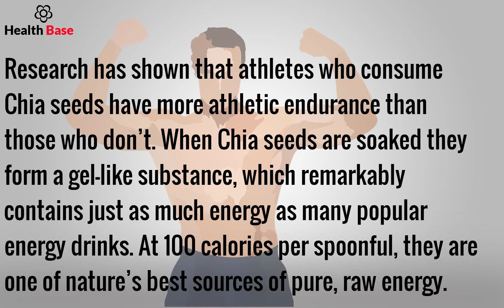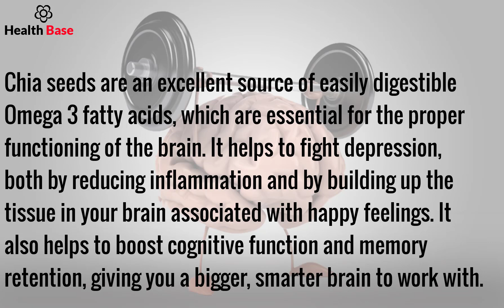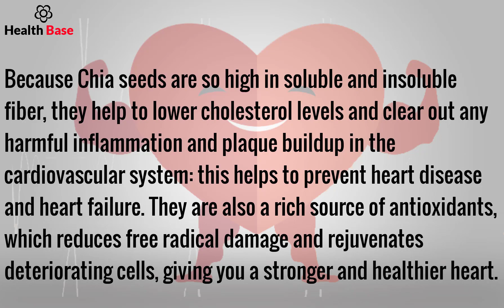What Happens If You Eat Chia Seeds Daily